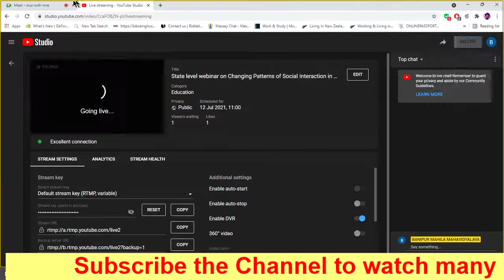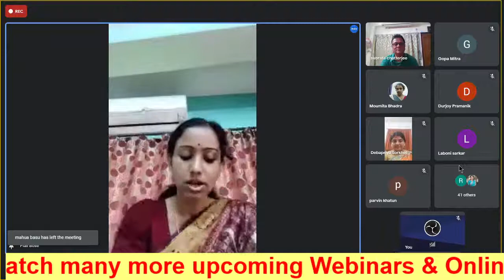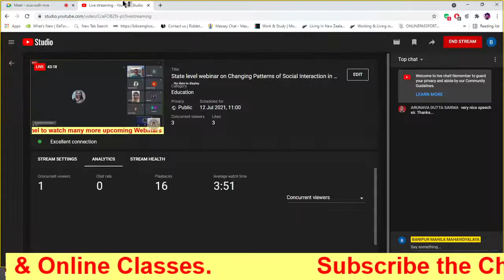State level webinar on Changing Patterns of Social Interaction in the New Normal Situation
This program is organized by the Department of Sociology
IQAC, Banipur Mahila Mahavidyalaya